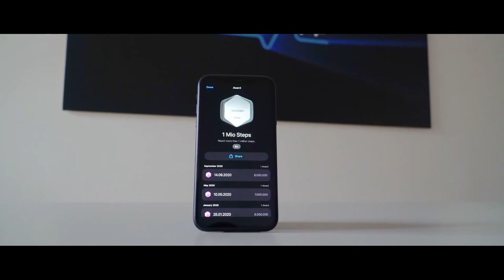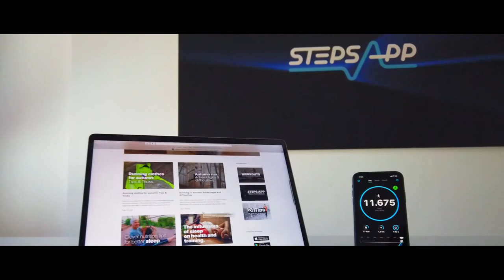Finally the update is here! StepsApp 6.0